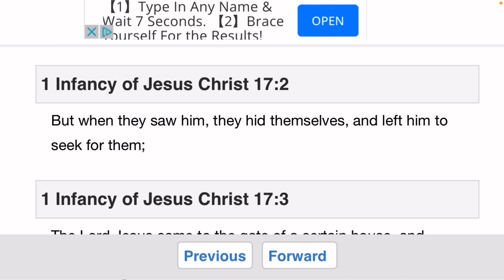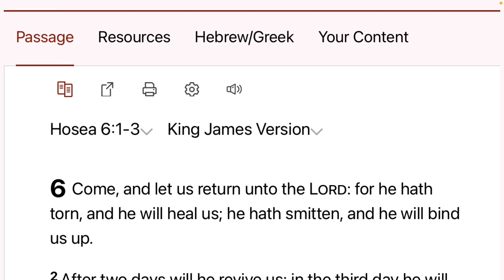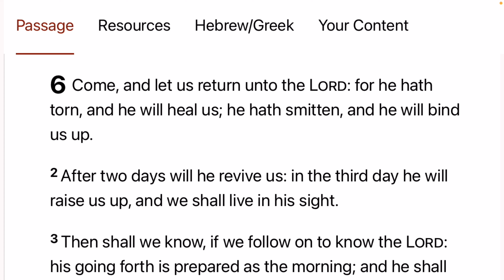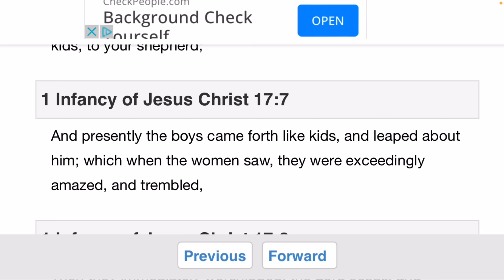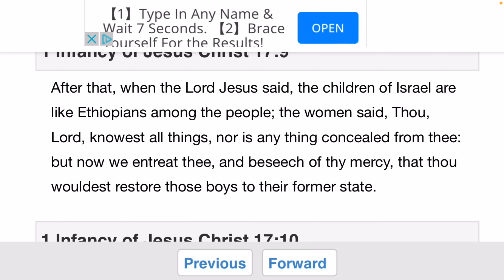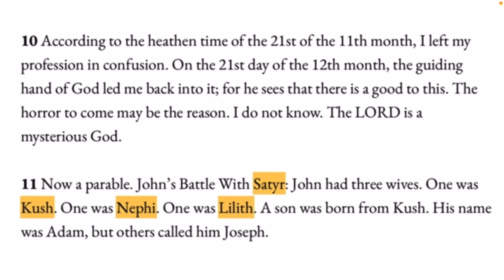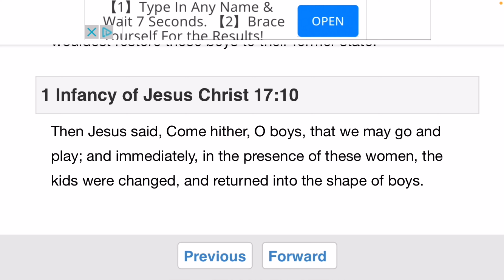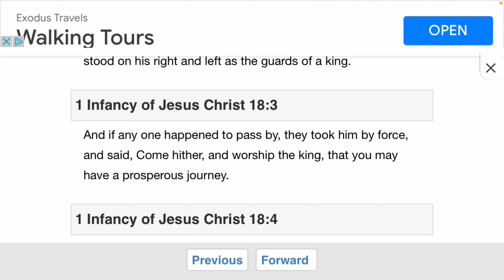Psalm 117 and The First Infancy Gospel of Jesus Christ 17-18:1-3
Those who have ears to hear, let them hear.